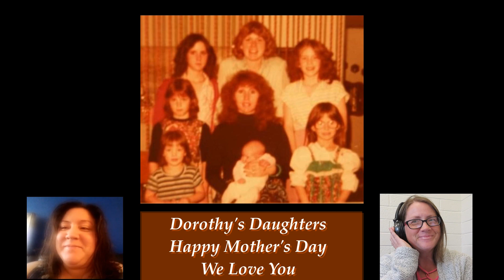Lonely Street - Dorothy R. Crofts - Performed by the "Crofts" Girls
"Lonely Street" written by Dorothy R. Crofts, and arranged for SSA by Brenda Crofts Reep.  Performed by Dorothy's daughters, Brenda, Lisa, Catrina, Penina, Sylvina and Delcina.

   1. if it is free to the public, I will send you a copy.
   2. if it is my music you can go to my website (link below) to purchase it.
   3. if it is copyrighted music for sale from another composer or arranger, I am happy to  send you a link to where I found it, and you are welcome to purchase the music there.